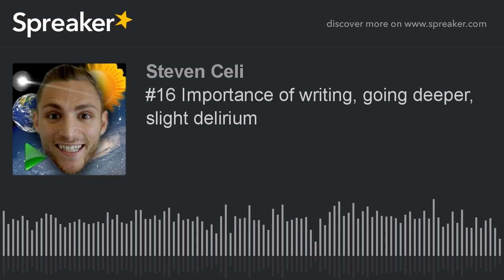Podcast #16 - Importance of writing, going deeper, slight delirium